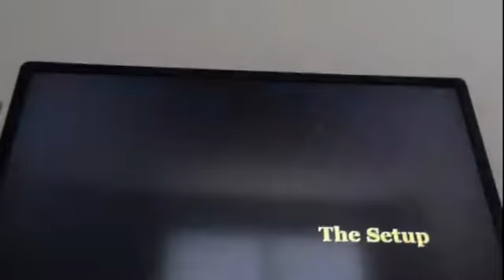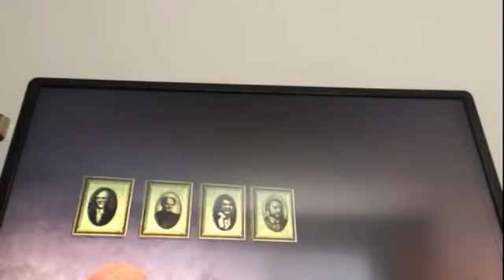Bully #1 I STINK AT ENGLISH D